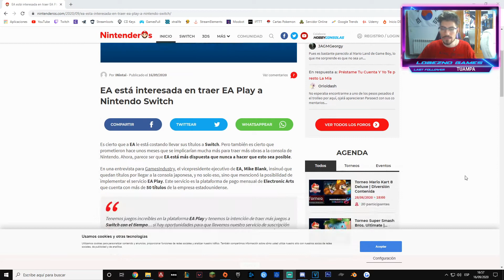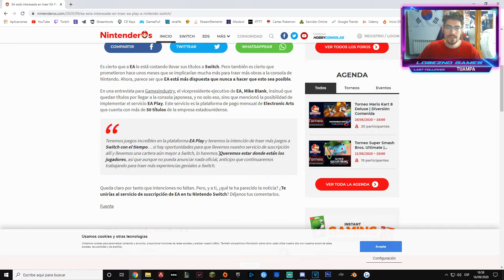⚡Mañana anuncio del CROSSPLAY?? en APEX LEGENDS⚡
Si te gusta el canal y quieres unirte a la Lobez's Squad
👇👇👇👇👇LEE AQUÍ BROTHA👇👇👇👇👇

Origin: Twitch_LobeznoG